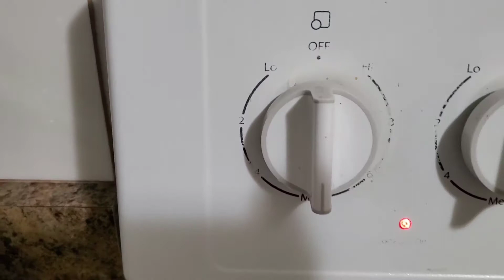Caramel Recipe | How to Make Caramel |Best Way to Make Homemade Caramel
Caramel Recipe | Best Way to Make Homemade Caramel
Homemade caramel is beyond easy to make and perfect in cakes, cupcakes, frostings, ice cream and even coffee!